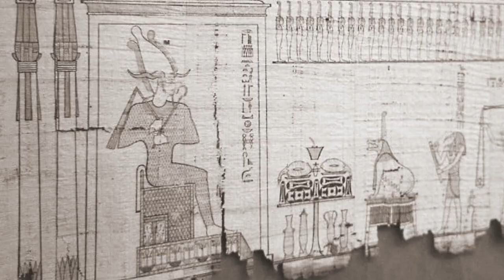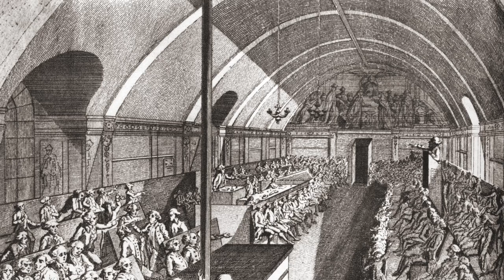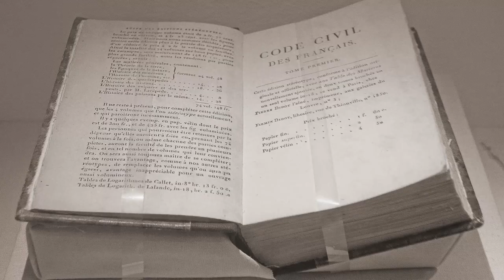Blind History S2E6: Napoleon Bonaparte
Change is what makes history. Sometimes big, sometimes small. Take Napoleon Bonaparte, a revolutionary of small stature, yet grand presence.

Learn about the wars that lasted 12 years in under 22 minutes with Gareth Cliff and Anthony Mederer.

Our Blind History podcast with Cliff Central is a series about getting to know some of history’s most prominent men and women.

Hosted by Gareth Cliff and Anthony Mederer from Taylor Blinds & Shutters, this series delves into the sordid stories, less well-known details, some of the things that are left out of the history books.